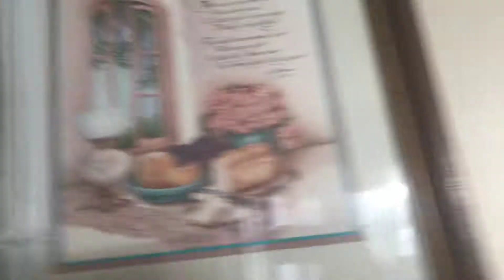Magic school bus toy